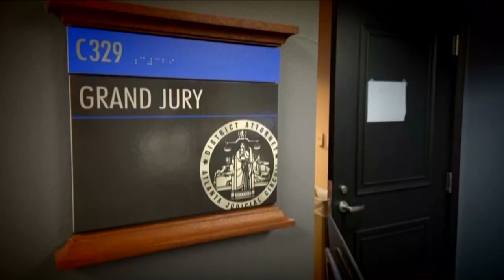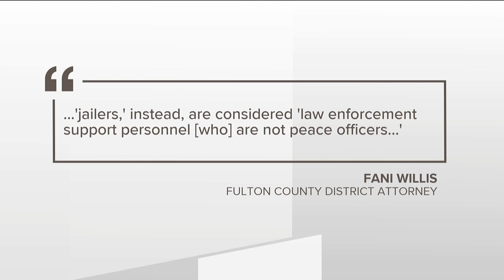Prosecutors asks judge to reconsider murder charges against Fulton County jailers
Prosecutors are working to bring the jailers to trial in the 2018 death of Antonio May.